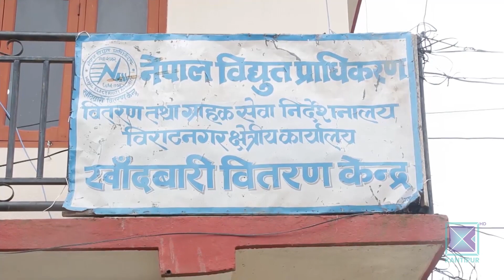संखुवासभाका अधिकांश खोला व्यापारीले ओगटे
संखुवासभाका अधिकांश खोलाबाट  विद्युत उत्पादनका लागि  सर्भे र उत्पादन अनुमति लिइसकेका छन् । तर, विद्युत उत्पादनको काम भने कतै सुस्त छ भने कतै काम नै सुरु भएको छैन । संखुवासभामा मात्र विद्युत उत्पादनका लागि १३ वटाभन्दा बढी  खोलाको इजाजत लिएका छन् तर दुई वटा खोलाबाट मात्र  दैनिक १२ मेगावाट  विद्युत उत्पादन हुँदैआएको छ ।